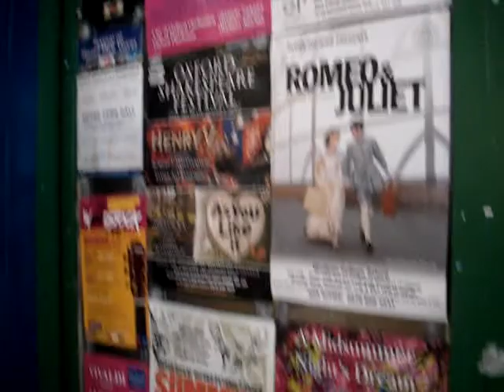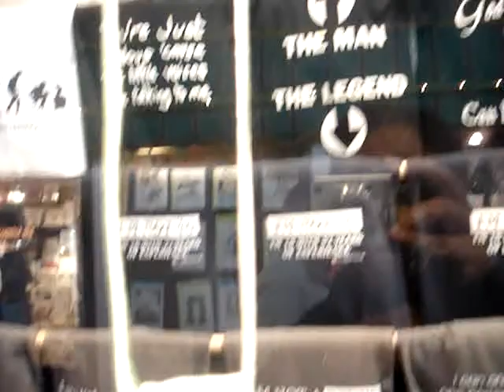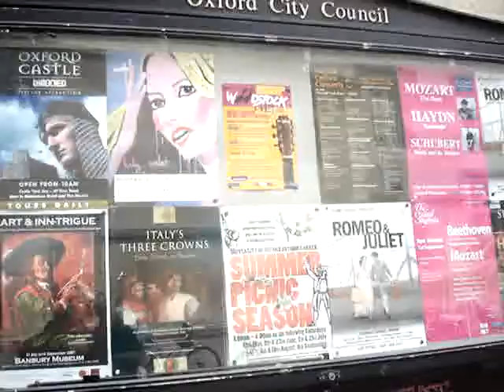Panorámica de un pequeño mercado en Oxford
Un pequeño mercado en Oxford